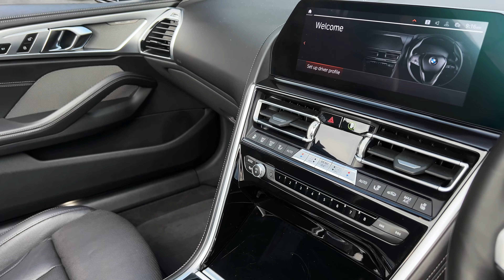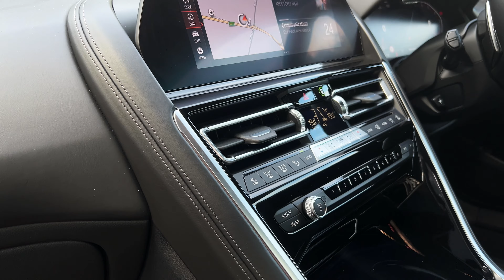BMW 8 Series 840i | HILLMOREN 4K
more In-depth walk around video showcasing our newest BMW 840I!

Music
Reaching Out — Sappheiros